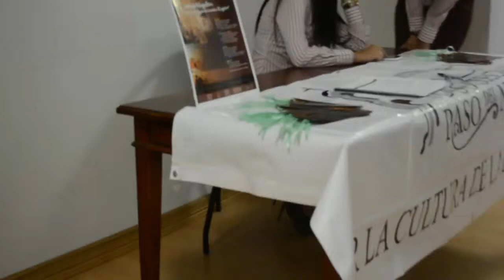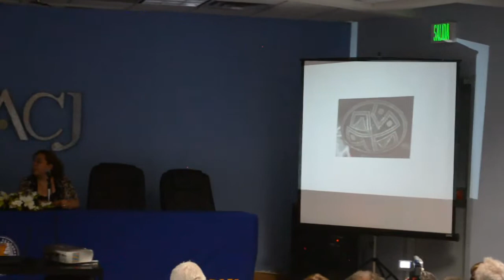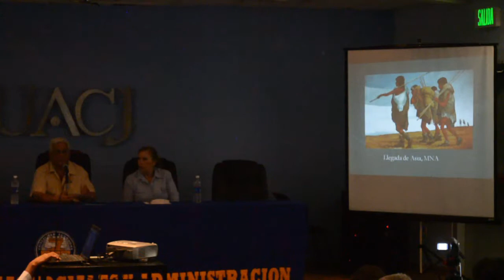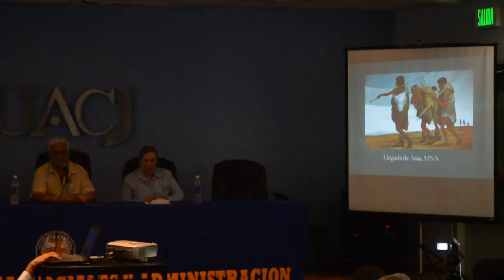Jornada Mogollón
En Agosto 2013 se llevaron a cabo varias conferencias de Jornada Mogollón en el Auditorio Jesús Macías Delgado en ICSA de la UACJ.
Educa Acción entrevisto al Arquitecto José Ignacio Frausto quién nos explico qué es la Jornada Mogollón en términos Arqueológicos, que abarco Villa Ahumada, Las Cruces, Santa Fe.